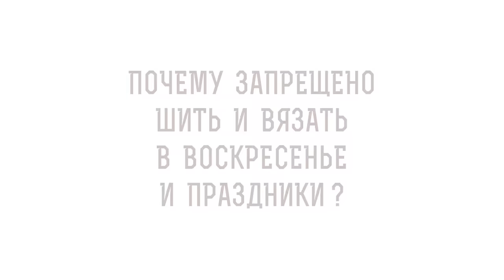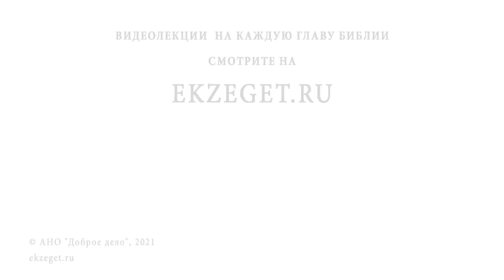Почему запрещено шить и вязать в воскресенье и праздники ? Священник Владислав Береговой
Команда Экзегет.

Вместе со священником Владиславом Береговым отвечаем на вопрос: "Почему запрещено шить и вязать в воскресенье и праздники ?".

🔸 Народные суеверия.
🔸 Воскресное хобби.
🔸 Подготовка к богослужению.
🔸 Служение Богу.
🔸 Чтение Библии.
🔸 Полноценный отдых.
🔸 Разумное планирование дня.